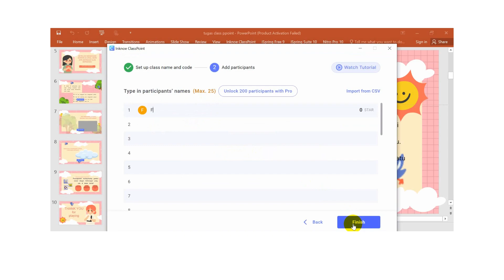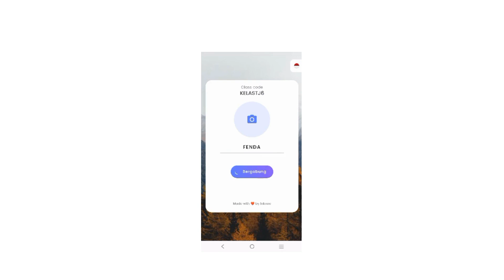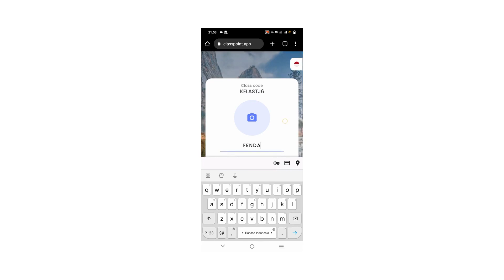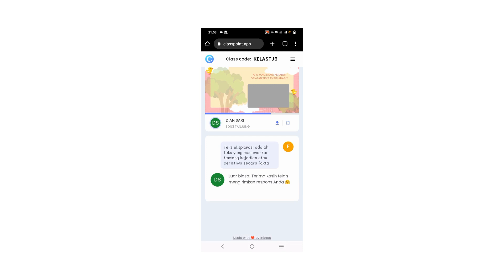ada apa dengan Classpoint?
Pilihan Ganda, siswa bisa memilih salah satu pilihan jawaban yang ada pada slide. Jawaban yang diberikan bisa langsung diketahui oleh guru.
Word Cloud, setiap kata, frasa, kalimat, ataupun angka sebagai jawaban dari siswa bisa divisualisasikan oleh guru untuk melakukan diskusi atau mengumpulkan pendapat.
Short Answer, memungkinkan guru mengirimkan pertanyaan kepada siswa dan dapat langsung diketahui jawabannya.

Silakan klik link di bawah ini ,bagi siswa yang akan akses ke kelas yang telah dibuat oleh guru

jangan lupa masukan kode kelas dan nama.